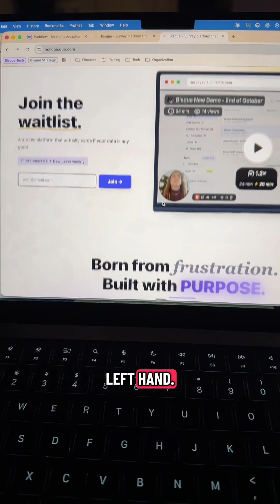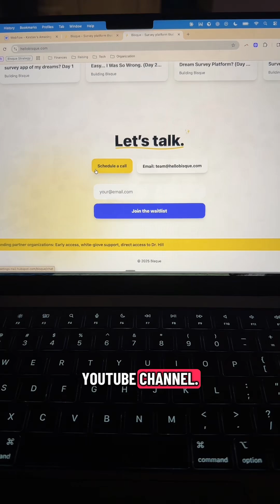The landing page was more painful than building the whole SaaS survey platforms 😂😂😂 my “fun”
The landing page was more painful than building the whole SaaS survey platforms 😂😂😂 my “fun” Saturday